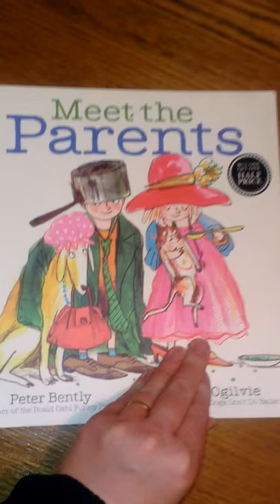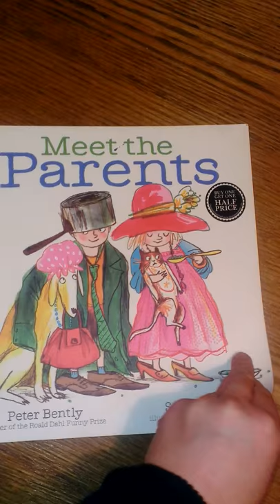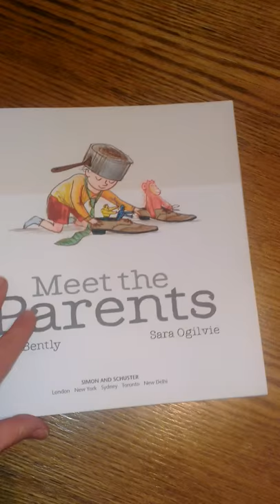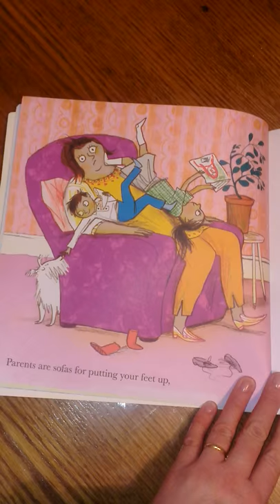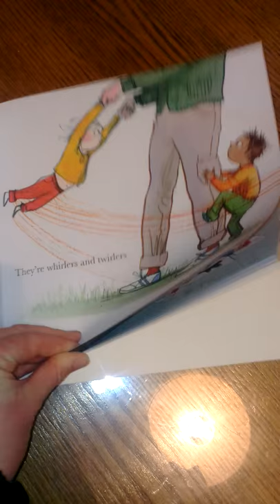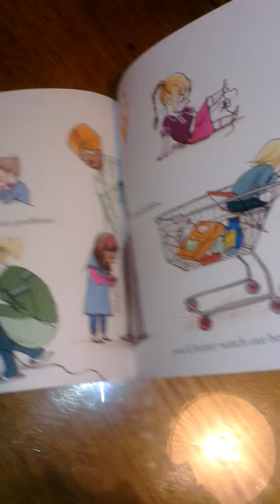Meet the Parents by Peter Bentley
A light warming story of the life of a parent!!